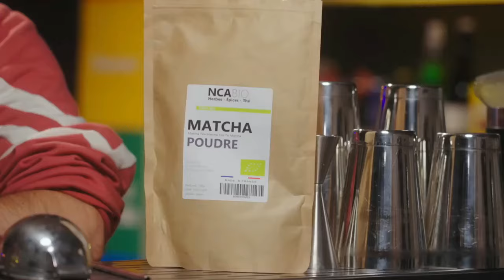ON GOÛTE 100 BOISSONS - BEST OF